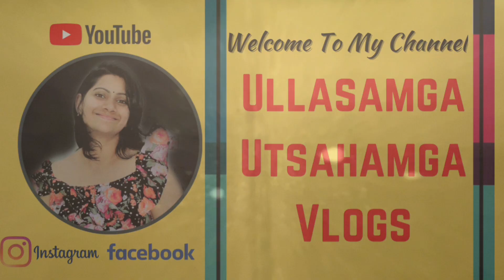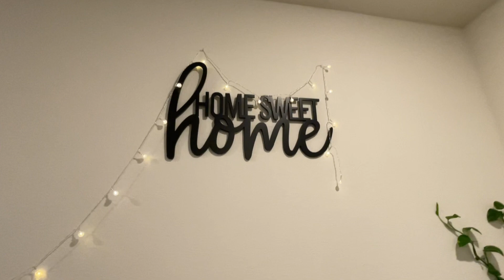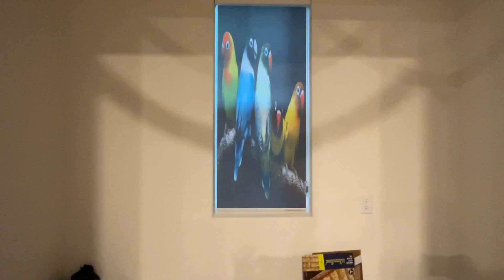| New Year Celebrations 2022 | Friend Home Tour in Tracy Hills | Part - 1 | Telugu Vlogs in USA |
Hi Everyone, Hope you all doing good. We Wishing you all a very Happy New Year. I am sharing this  Home Tour video as part-1 and going to share our celebrations as part-2. Take care... Bye.